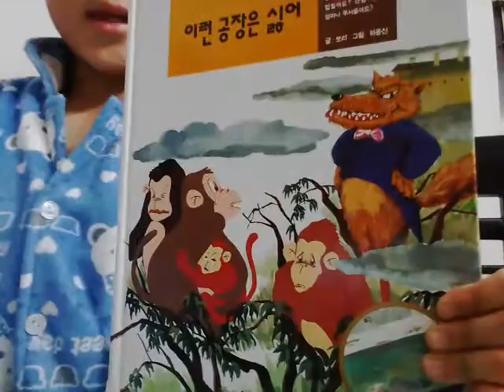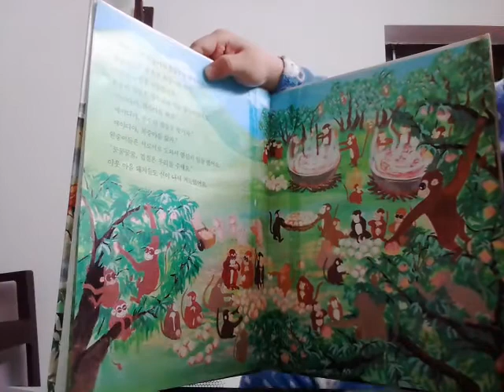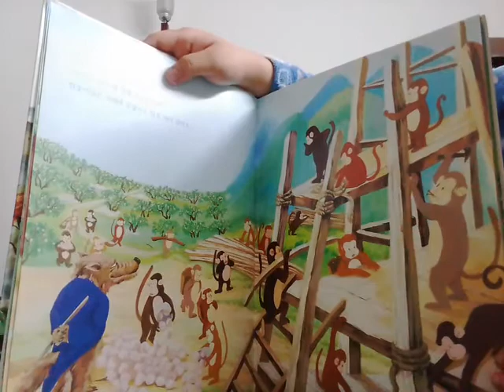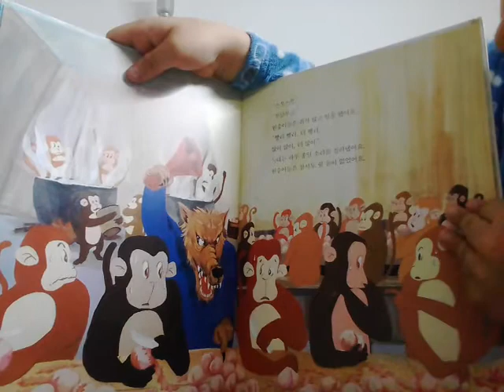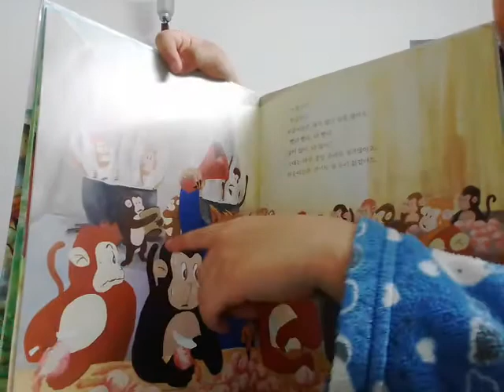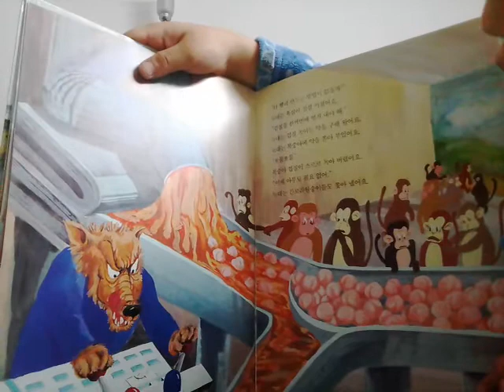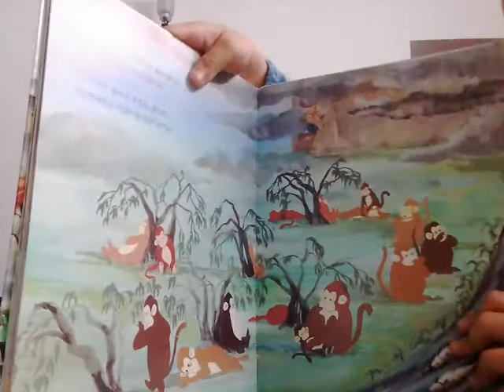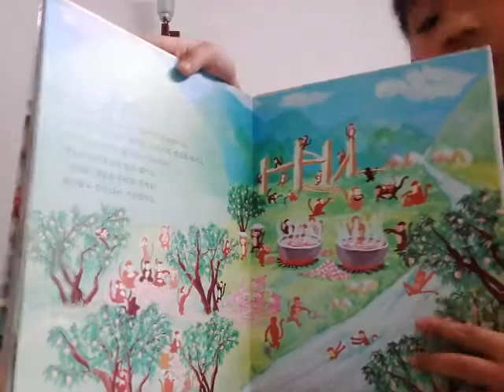‹Kids›Soo：책읽어주기 이런 공장은 싫어